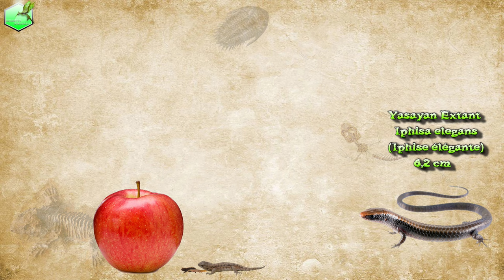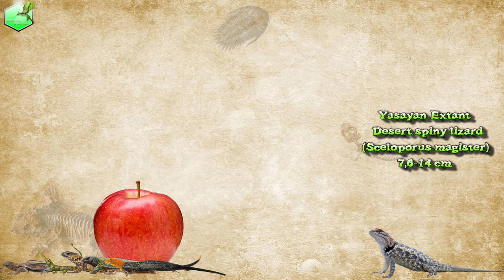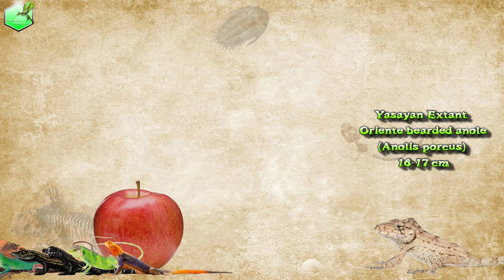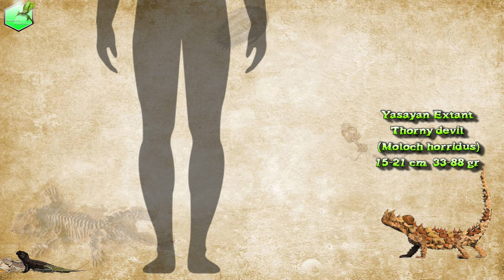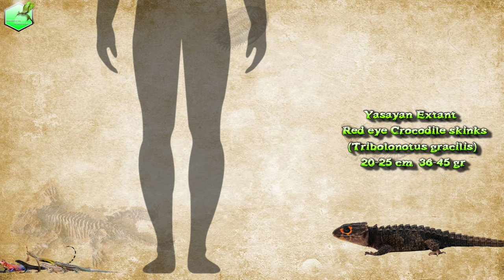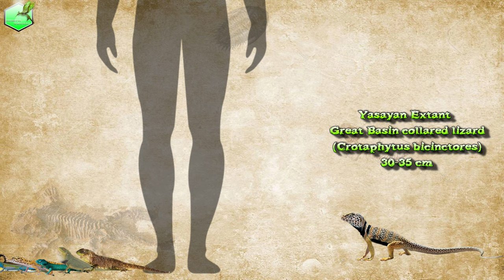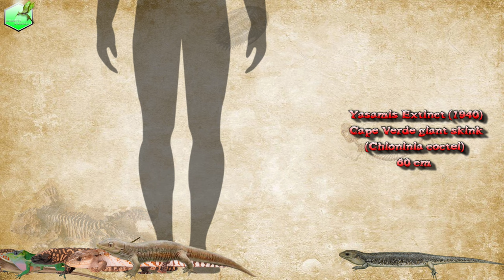Lizard Size Comparison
(Mya) Million year ago
(Ya) Year ago

1.Nosy Hara leaf chameleon (Brookesia micra)
2.Dwarf gecko (Sphaerodactylus phyzacinus)
3.Magellan's tree Iguana (Liolaemus magellanicus)
4.Iphisa elegans (Iphise élégante)
5.Horned anole or Pinocchio lizard (Anolis proboscis)
6.Armadillo girdled lizard (Ouroborus cataphractus)
7.High mountain lizard (Phymaturus palluma)
8.Yellow-headed gecko (Gonatodes albogularis)
9.Neokotus
10.Desert spiny lizard (Sceloporus magister)
11.Banded Knob-tailed Gecko (Nephrurus wheeleri)
12.Turniptail lightbulb-lizard (Riama cashcaensis)
13.Keel-bellied Shade-Lizard (Alopoglossus atriventris)
14.Calanguban alamoi
15.Olindalacerta brasiliensis
16.Peruvian Bush-Anole (Polychrus peruvianus)
17.Tijubina pontei
18.Oriente bearded anole (Anolis porcus)
19.Giant horned lizard (Phrynosoma asio)
20.Gueragama sulamericana
21.Common wall lizard (Podarcis muralis)
22.Purple anole (Anolis purpurescens)
23.Thorny devil (Moloch horridus)
24.Mwanza flat-headed rock agama or Spider-Man agama (Agama mwanzae)
25.Rainbow Stream-Lizard (Potamites strangulatus)
26.Zebra-tailed lizard (Callisaurus draconoides)
27.Red black whorltail-iguana (Stenocercus rhodomelas)
28.Galápagos lava lizard (Microlophus albemarlensis)
29.Red eye Crocodile skinks (Tribolonotus gracilis)
30.Brasiliguana prudensis
31.Merrem's Madagascar swift (Oplurus cyclurus)
32.Curly-tailed lizard (Leiocephalus carinatus)
33.Common leopard gecko (Eublepharis macularius)
34.Rainbow skink (Trachylepis margaritifera)
35.Rainbow Whiptail (Cnemidophorus lemniscatus)
36.Iranian fat-tailed gecko or Iraqi eyelid gecko (Eublepharis angramainyu)
37.Mexican alligator lizard (Abronia graminea)
38.Red-eyed woodlizard (Enyalioides oshaughnessyi)
39.Rough scaled dwarf iguana (Enyalioides anisolepis)
40.Great Basin collared lizard (Crotaphytus bicinctores)
41.Ornate spiny-tailed lizard (Uromastyx ornata)
42.Jackson's chameleon (Trioceros jacksonii)
43.Giant girdled lizard (Smaug giganteus)
44.Chinese crocodile lizard (Shinisaurus crocodilurus)
45.Amazon broad-headed wood lizard (Enyalioides laticeps)
46.New Caledonian giant gecko (Rhacodactylus leachianus)
47.Earless monitor lizard (Lanthanotus borneensis)
48.Baja blue rock lizard (Petrosaurus thalassinus)
49.Tokay gecko (Gekko gecko)
50.Chamops
51.Knight anole (Anolis equestris)
52.Gila monster (Heloderma suspectum)
53.Common blue-tongued skink (Tiliqua scincoides)
54.Gigarcanum delcourti
55.Cape Verde giant skink (Chioninia coctei)
56.Veiled chameleon (Chamaeleo calyptratus)
57.Shingleback skink or bobtail lizard (Tiliqua rugosa)
58.Common Monkey Lizard (Polychrus marmoratus)
59.Eastern casquehead iguana (Laemanctus longipes)
60.Giant plated lizard (Matobosaurus validus)
61.Frilled lizard (Chlamydosaurus kingii)
62.Plumed Basilisk (Basiliscus plumifrons)
63.Northern caiman lizard (Dracaena guianensis)
64.Sulawesi black sailfin lizard (Hydrosaurus celebensis)
65.Marine iguana (Amblyrhynchus cristatus)
66.European glass lizard or Sheltopusik (Pseudopus apodus)
67.Galápagos land iguana (Conolophus subcristatus)
68.Barbaturex morrisoni
69.Green iguana (Iguana iguana)
70.Komodo dragon (Varanus komodoensis)
71.Palaeosaniwa canadensis
72.Megalania prisca (Varanus priscus)

Hayvan Gezegeni

Animal planet,Predators,M.Ö 10,000,10,000BC